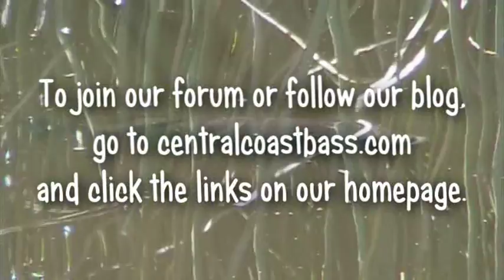Feeding habits of bass. Biology bites by Central Coast Bass.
Central coast bass biology bites, video shorts where we use our background in fisheries to help you understand bass and its world. Bass target certain prey at certain times even if its not the most popular. Available now CCB custom baits. Baits that work! To download all our videos as a quality divx visit centralcoastbass.com Also check out our forum and blog. go to centralcoastbass.com and click the links at the bottom of our homepage.